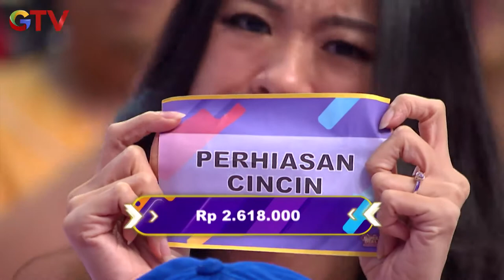Sarung Tangan Ditolak Jadi Sedihkan - Super Deal Indonesia